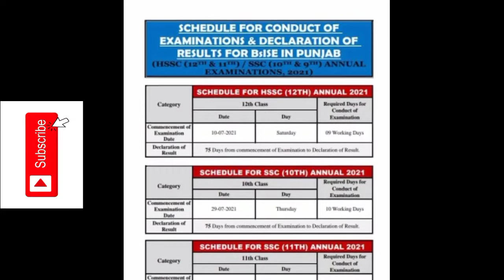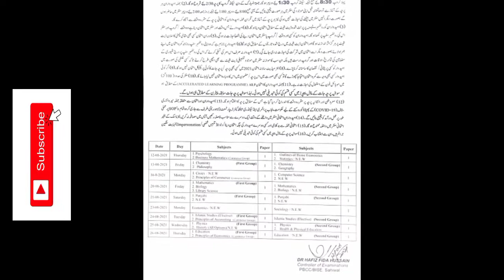Final Date sheet of Board exams 2021 | Matric and intermediate Final date sheet of board exams 2021